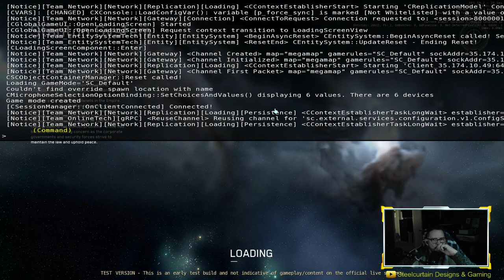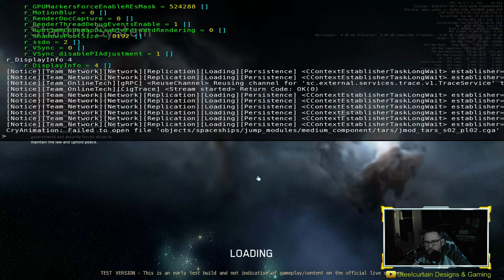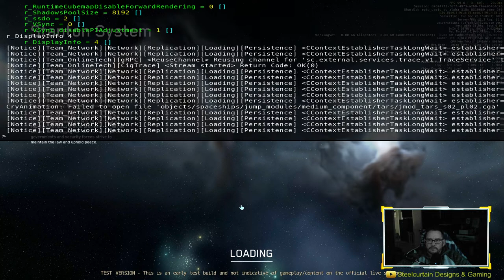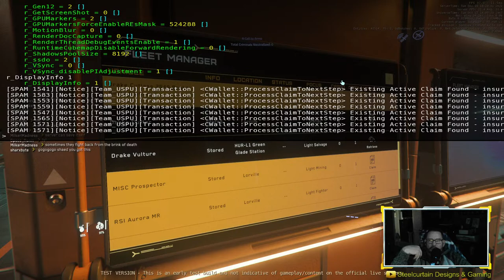Star Citizen - 3.18 PTU!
Playing around with the Vulture and learning how to salvage!

We'll possibly test some other features as well!